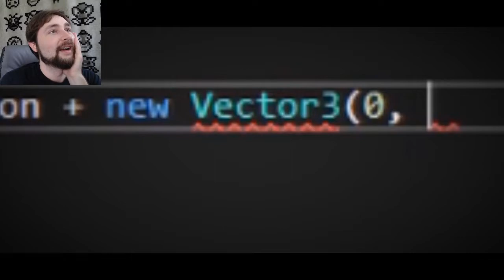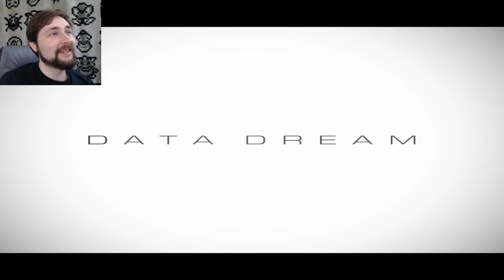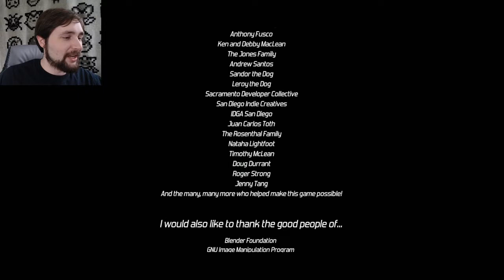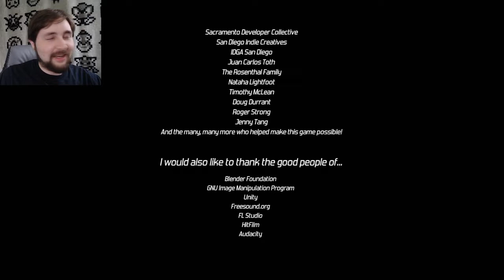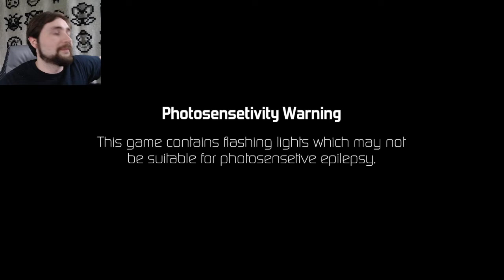Data Dream [Full Game] LIVE! | HamsterBomb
We play a new indie 3D platformer releasing May 8th on Steam called Data Dream! Huge thanks to Charles the game's developer for sending me the game to try out!